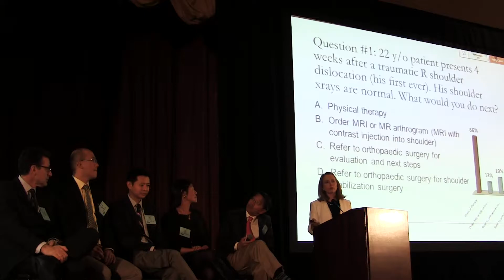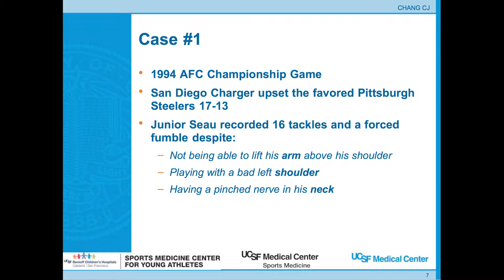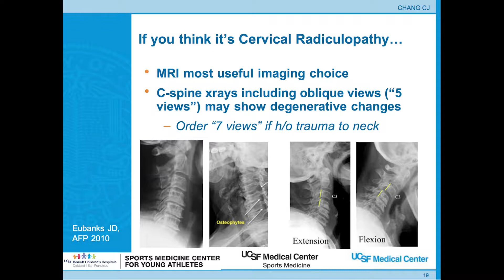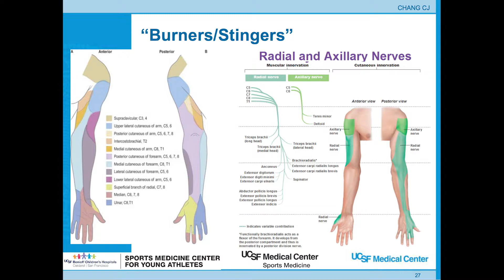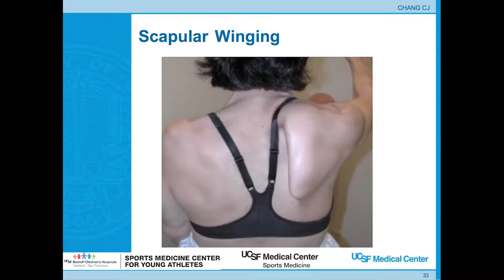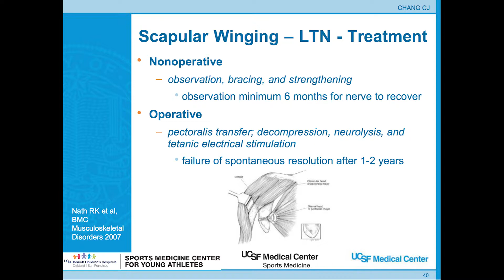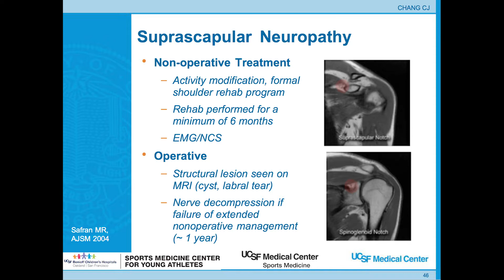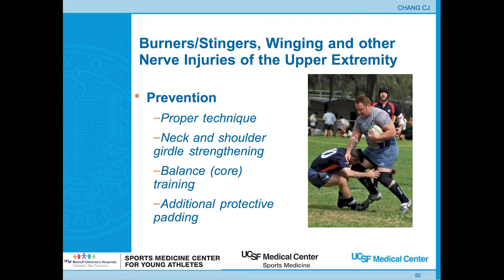Stingers, Burners, and Winging: Nerve Injuries of the Upper Extremity - Cindy J. Chang, MD